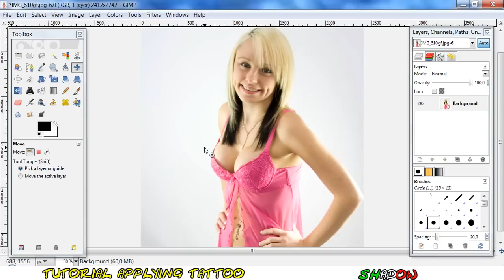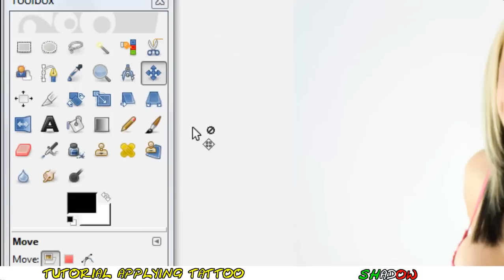Tutorial Gimp 2.6 - how to apply a tribal tattoo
Tutorial Gimp 2.6 english - How to apply tribal tattoos in the body.

By SOUL (ShadowTutorials)